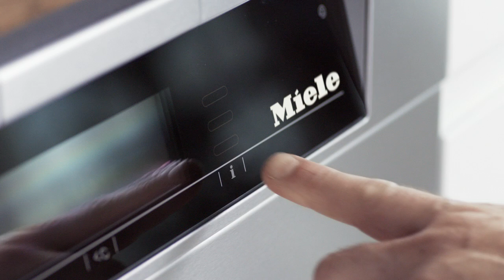Dishwasher - Miele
Produced and uploaded by NOSUCH.NAME.